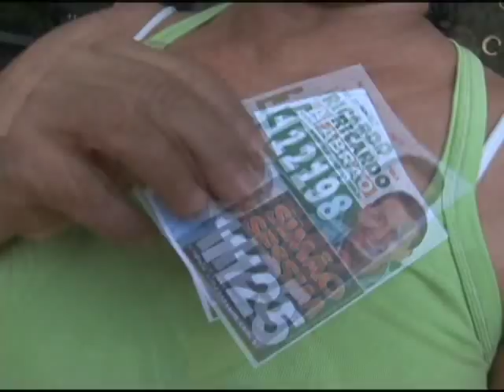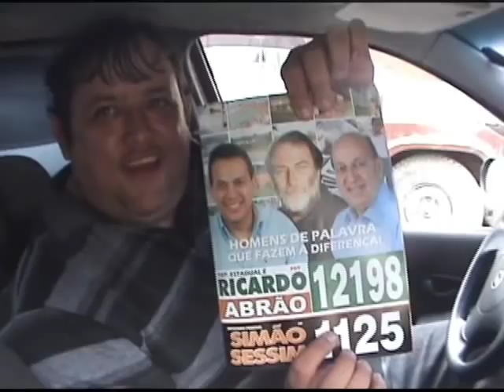VIDEOCLIP RICARDO ABRÃO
VideoClip da campanha de Ricardo Abrão - 12198.
Depoimento de Farid Abrão.